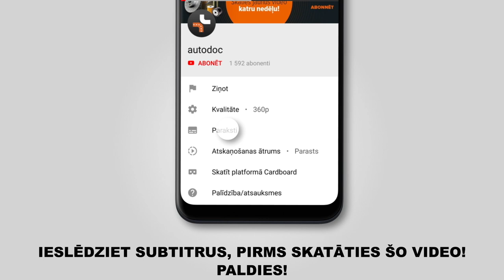Kā nomainīt priekšējās bremžu diski OPEL ASTRA-G CC 1 (F48_,F08_) [PAMĀCĪBA AUTODOC]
Kā nomainīt priekšējās bremžu diski OPEL ASTRA-G CC 1 (F48_,F08_) 1.2 Hatchback 02.1998–12.2009 [PAMĀCĪBA AUTODOC]

Bremžu diski uz OPEL Astra G Van (F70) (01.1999–04.2005) / OPEL Zafira A (F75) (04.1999–06.2005) / OPEL Astra Classic II (05.2004–07.2009) / VAUXHALL Astra Mk4 (G) (03.2001–10.2005) / VAUXHALL Astra Mk4 (G) (09.1998–05.2005) automašīnām ir jānomaina saskaņā ar vienu un to pašu procedūru. Ņemot vērā transportlīdzekļu uzbūves īpatnības, šajā procedūrā var būt nelielas atšķirības.

🔝 Labākie ražojošie zīmoli bremžu diski: RIDEX; BREMBO; STARK; ATE; BOSCH.

🛠️ Instrumenti, kas Jums nepieciešami, lai nomainītu priekšējās bremžu diski:
- stiepļu suka
- WD-40 aerosols
- bremžu sistēmu tīrītājs
- vara smērviela
- pretčīkstēšanas smērviela
- HEX uzgalis Nr. H7
- zvaigznītes skrūvgriezis nr. T30
- pneimo muciņa Nr.17
- aprīkojums suporta bremžu cilindru izspiešanai
- plakanais skrūvgriezis
- sprūdatslēga
- dinamometriskā atslēga
- gumijas āmurs
- lauznis
- riteņa fiksētājs